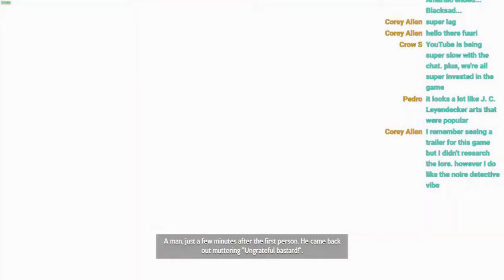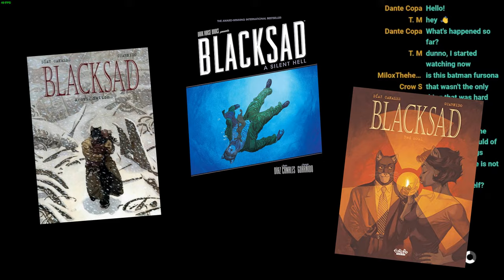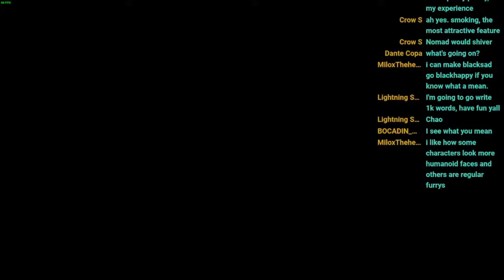I Reviewed 5 Furry Games You MUST Play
So here's the video. I'm actually gonna head out and take a nap after this. I've been up for a long time to get this video done. Really proud of how this one turned out. Managed to get a nice wide variety of topics into one video and talk about a lot of things I've wanted to for a while.

Intro - 00:00-00:20
Echo- 00:20-07:29
Blacksad Under The Skin- 07:29-14:01
Bluey The Videogame- 14:01-19:47
The Heartbeat- 19:47-23:57
Glory Hounds- 23:57-29:58
Ending- 29:58-30:57